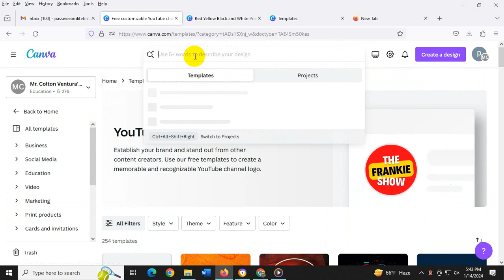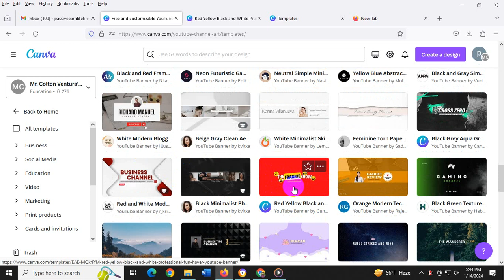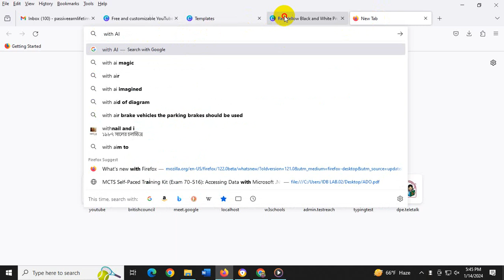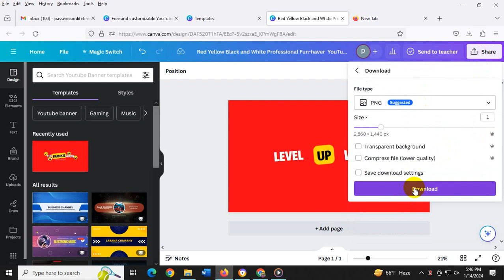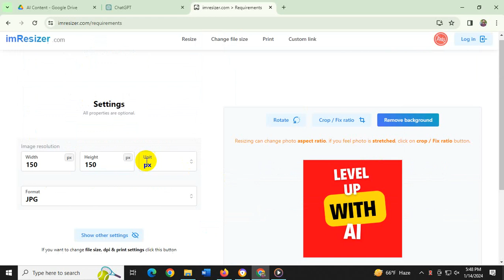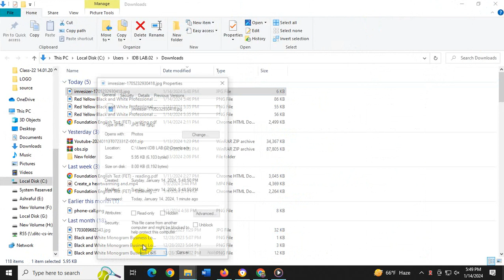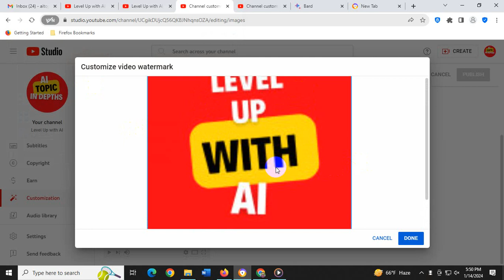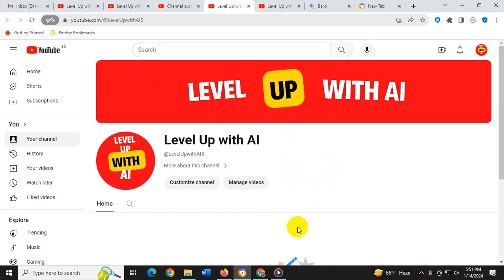AI Does It All! Create a YouTube Channel from Scratch with ChatGPT, Bard (2024) | Part - 2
AI Does It All! Create a YouTube Channel from Scratch with ChatGPT, Bard, and Canva  (2024) | Part - 2

Explore the fascinating world of Artificial Intelligence through our carefully curated YouTube tutorial playlist. Dive into the realm of intelligent machines, learning algorithms, and the future of technology. Our AI playlist covers a wide range of topics, from introductory concepts to advanced applications. Whether you're a beginner seeking to understand the basics or an enthusiast eager to stay updated with the latest AI advancements, our tutorials offer valuable insights. Join us on this educational journey, where each video is crafted to provide clear explanations, practical examples, and a deeper understanding of the ever-evolving field of Artificial Intelligence.

Create a YouTube Channel with AI
ChatGPT, Bard, Canva for YouTube
AI Tools for YouTube in 2024
Start a YouTube Channel with No Skills
Easy YouTube Channel Creation
AI-Generated YouTube Content
Automate YouTube Channel Growth
Best AI Tools for YouTubers
Build a YouTube Channel from Zero with AI (ChatGPT, Bard, Canva)
AI-Powered YouTube Channel in 2024: The Complete Guide
How I Built a Successful YouTube Channel Using Only AI Tools

Dive deep into the captivating world of artificial intelligence on our channel, "AI Topic in Depths." Explore the latest trends, breakthroughs, and intricacies of AI technology through thought-provoking discussions, detailed tutorials, and engaging content. Whether you're a tech enthusiast, a student, or a curious mind eager to unravel the mysteries of AI, our channel is your go-to destination. Join us on this intellectual journey as we unravel the complexities, demystify the algorithms, and foster a community passionate about understanding AI in its entirety. 🤖✨